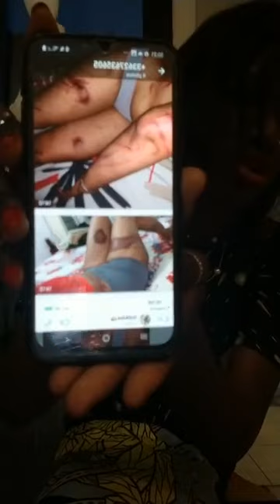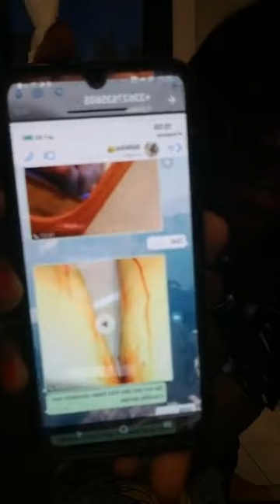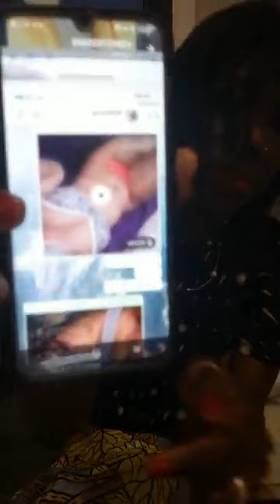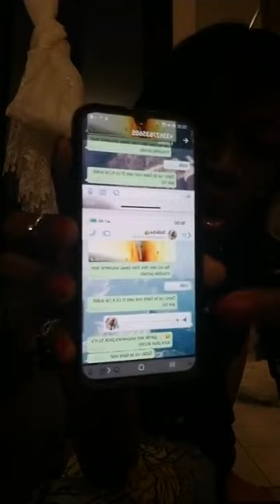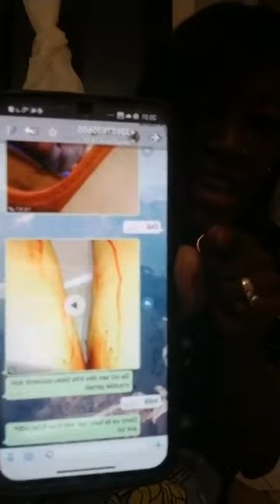Malika ka fima 😭🇲🇱😭temps est le meilleur juge vraiment sidiki Diabaté bolila , sidiki et mamacita